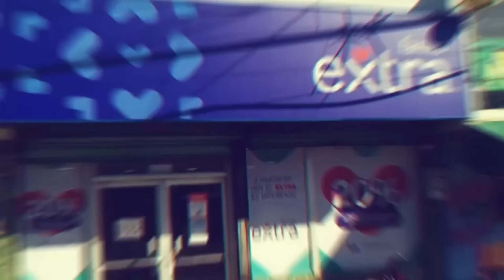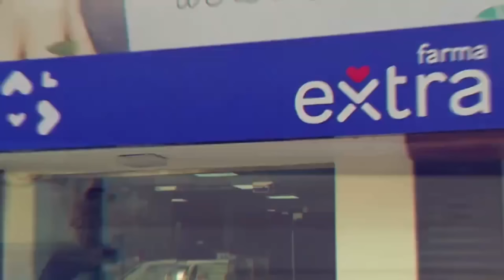Miércoles 19 junio | Más períodos lluviosos en República Dominicana por vaguada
Los remanentes de la onda tropical seguirán generando precipitaciones entre moderadas y fuertes en las próximas 24 horas, además de descargas eléctricas y posibles ráfagas de viento. ¿Qué es un Potencial Ciclón Tropical? Lo explicamos.